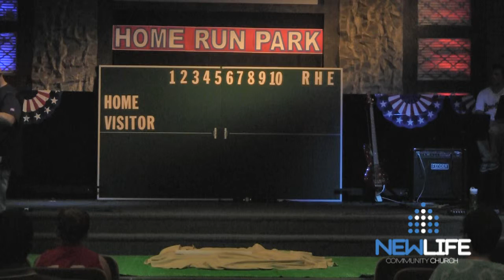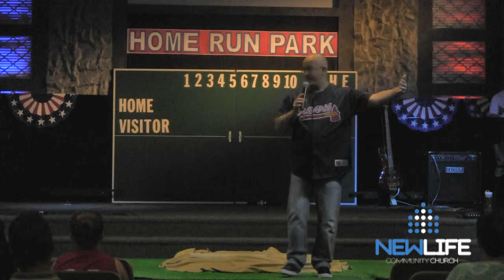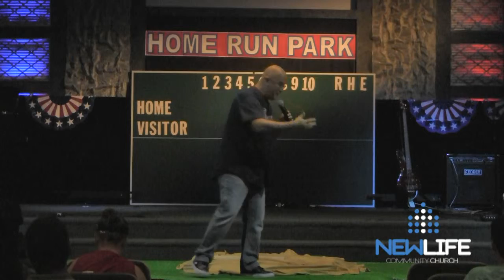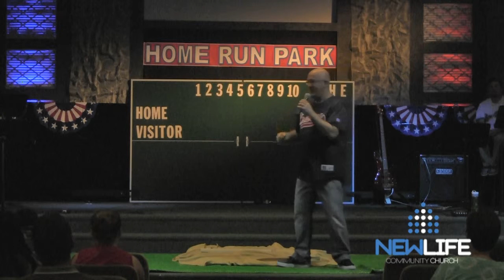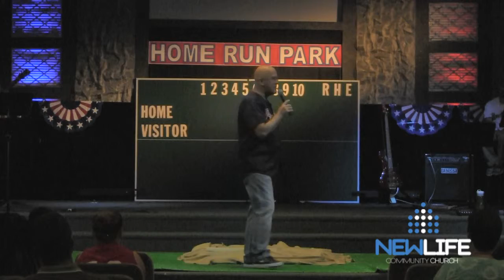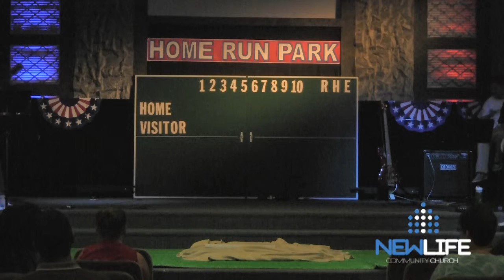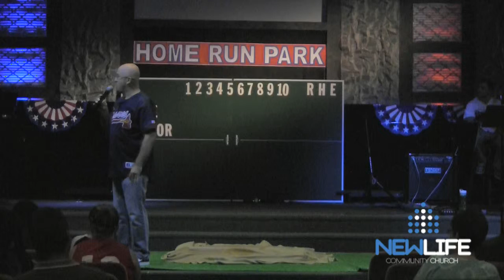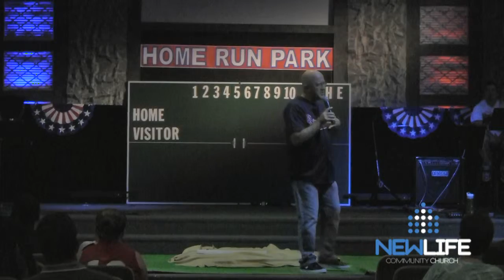Home Run Life Sermon: Connect With God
Home Run Life Sermon Series at New Life Community Church, Oshkosh Wisconsin, Pastor Mike Marchetta.